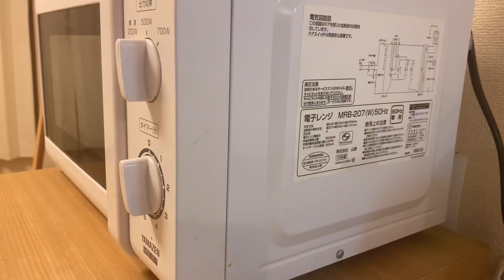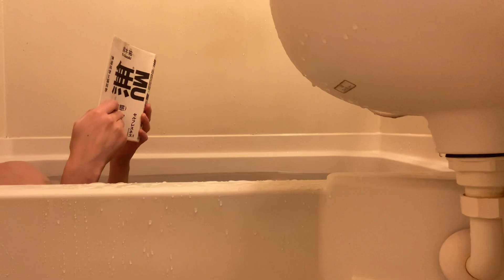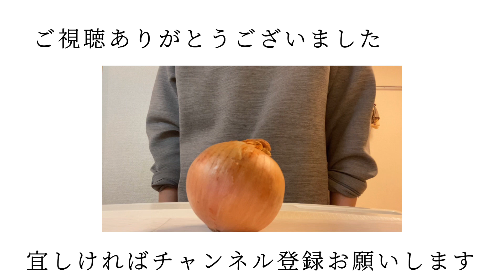【ナイトルーティン】30代都内1人暮し(男)、帰宅から寝るまでのナイトルーティン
【下着収納 ウォールポケット 6段式 30ポケット】